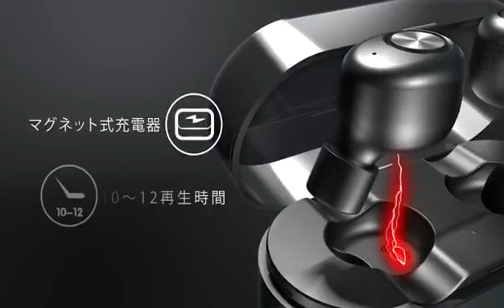ZNT Air FIT